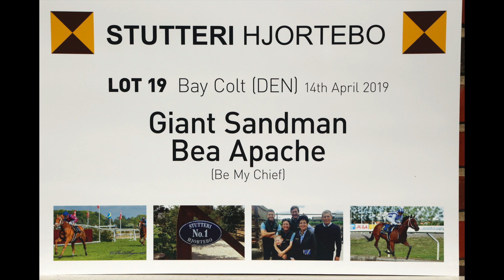Lot 19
Hjortebo Stutteri 2020